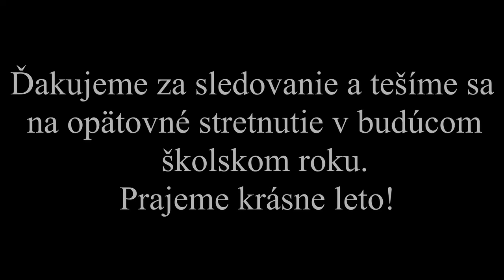Základná umelecká škola Miloša Ruppeldta - Záverečný koncert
1. Bratislavský detský zbor, G. Bernáthová - Riekanky: 1. V úbočí, 2. Pod dubákom, 3. Púpava, 4. Vyčítanka, klavírny sprievod - Petra Ferenčíková, hudobné naštudovanie - Robert Tišťan, Lýdia Drahošová, dirigent – Robert Tišťan
2. Agáta Tomášková 1.r.1.č.I.st., Ľudová pieseň – My sme malí muzikanti, klavírny sprievod - Naneta Čörgöová, pedagóg – Tatiana Ogurčáková
3. Kotoko Takine 1.r.1.č.I.st., P. I. Čajkovskij – Pohreb bábiky, Nová bábika, pedagóg – Mária Blesáková
4. Tibor Tišťan 3.r.1.č.I.st., P. Harris – Will o´the Wisp, klavírny sprievod – Eduard Lenner, pedagóg – Eva Uličná
5. Ester Popiková 1.r.2.č.I.st., Juliana Majlingová 1.r.2.č.I.st., V. Herle – Ritmico ostinato, pedagóg – Magdaléna Šperkerová
6. Matúš Dzuroška 4.r.1.č.I.st., T. Stachak – Niebieski parasol, pedagóg – Peter Buocik
7. Tereza Bobulová 1.r.2.č.I.st., M. Novák – Variácie na detskú tému, klavírny sprievod – Eduard Lenner, pedagóg – Michaela Nováková
8. Ester Popiková 1.r.2.č.I.st., M. Pelikán – Prelúdium, pedagóg – Magdaléna Šperkerová
9. Viola Vaneková 4.r.II.st., Gréta Jajcayová 3.r.II.st., F. Schubert – Marche Militaire op.51 č.1 D dur, pedagóg – Peter Pažický
10. Dávid Čunderlík 2.r.2.č.I.st., T. Albinoni – Koncert D dur: Allegro, klavírny sprievod – Mária Blesáková, pedagóg – Jurij Blinov
11. Juliana Kristína Majlingová 1.r.2.č.I.st., J. Tandler – Leggiero, Energico, pedagóg – Magdaléna Šperkerová
12. Bianka Biháryová 3.r.2.č.I.st., J. N. Hummel – Sonatína C: 1. časť, pedagóg – Mária Samarjayová
13. Theresa Yungová 4.r.2.č.I.st., S. Mach – II. Concertino op.54, klavírny sprievod – Ingrid Šranková, pedagóg – Ľudmila Zápotočná
14. Sahat Immanuel Sarumpaet 4.r.2.č.I.st., A. Diabelli – Sonatína G dur: Allegro cantabile, pedagóg – Zuzana Zamborská
15. Žofia Zvarová 4.r.2.č.I.st., G. F. Händel – Sarabanda, pedagóg - Naneta Čörgöová
16. Anna Horváthová 2.r.II.st., J. Kř. Vaňhal – Sonata G dur: 2. časť, 1.časť, klavírny sprievod – Naneta Čörgöová, pedagóg – Tatiana Ogurčáková
17. Veronika Štadlerová 3.r.2.č.I.st., Peter Třebenský 1.r.II.st., Adrian Zetocha 1.r.II.st., T. Károly – Uhorský pochod, pedagóg – Olívia Cvečková
18. Bratislavský detský zbor, J. Hatrík - Modlitba za lásku, Orchester ZUŠ Miloša Ruppeldta, klavírny sprievod - Ingrid Šranková, dirigent - Robert Tišťan